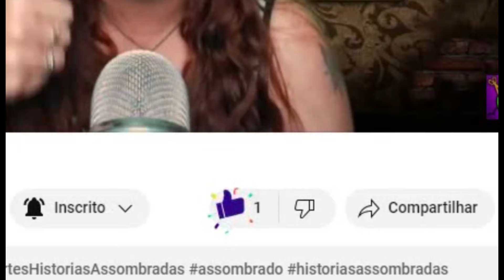"NEM TUDO É O QUE PARECE..."- 'BOTAS' UM BICHINHO DE PELÚCIA DO CAPIROTO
A história é de uma mãe cujo filho de dois anos desenvolve uma estranha obsessão por um boneco do personagem "Botas", da animação Dora, a Aventureira. Após ficar doente e só melhorar ao receber o boneco.

Agradecimento Especial aos Membros:

Adelaine Lopes
Alessandra Maria
Aline Cavinato
Aline Silva
Alisson Salazar
Barbara Thomaz
Bruna Rotini
Carina Reis
Catlin Jacobus
Claudia Santos
David Alex Sandro
Dricca Lopes
Edu !
Eliane Comenda
Francisco Lino Bazilio
Gabi Pessoa
Gisele Luqueci
Gracinha Hermann
Ismael Pagani
Ivone Lages
Juliana Lima
Juliane Vazia Zaedetto
Junior Rosa
Julia Thereza dos Santos
Landry Rissas
Lina Maria Oliveira
Luana Vieira
Luciana Lemos
Lucius Heuser
Ludimila Almeida Costa
Luis GatoPreto
Márcia Okubo
Marina Paula
Michelli Catoia
Mika Ferraz
Pamela de Laszio
Pandora caixa
Paula Santos
Rafaella Tavares
Ricárdo Mota
Rodrigo Santos
Sara Christiane Lima
Sheila Garcia
Silvia Camargo
Silvana Fatima Nunes
Stefani Alves
Tatiana Guimarães
Thiago de Villaça
Wendel Alves
Wellington Pacheco
Wellita Rodrigues
Wesley David

CONHEÇA A LOJA OFICIAL DO CANAL ASSOMBRADO!

ENVIE SEU RELATO PARA:
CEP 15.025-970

- INSTAGRAM ANA: ana_lazafornaza
- INSTRAGRAM MATEUS: mateus_fornazari
- INSTAGRAM DO CANAL: assombrado_oficial
- INSTAGRAM DA LOJA ASSOMBRADA: loja_assombrada_oficial